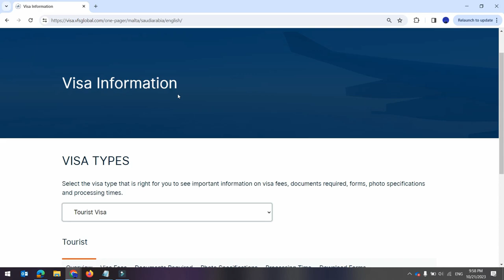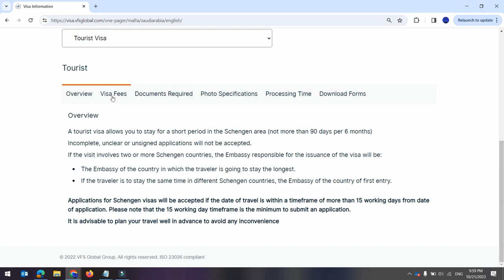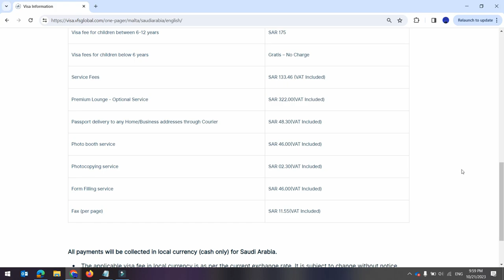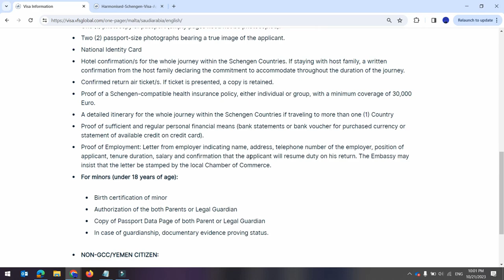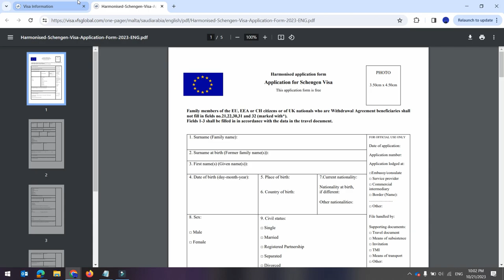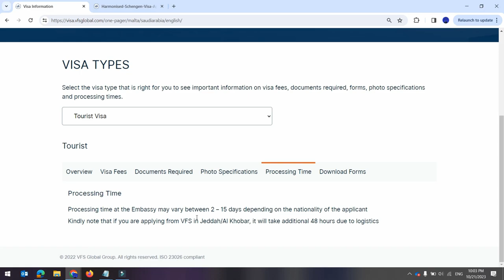How to Apply Malta Visa From Saudi Arabia In Urdu Hindi 2023 | مالٹا کا ویزا اپلائی کرنے کا طریقہ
What Are the Requirements to Apply for a Tourist/Visitor Visa to Malta?
Here are the required documents you need to apply for a visitor/tourist visa to Malta:

Visa application form. Fully completed with the correct information, printed and signed at the end.
Two recent photos. Taken within the last three months, in compliance with the Schengen visa photo criteria.
Valid passport. No older than ten years and with a minimum validity of three months beyond your planned stay in Schengen. It must have at least two blank pages in order to be able to affix the visa sticker.
Roundtrip reservation or itinerary. A document that includes dates and flight numbers specifying entry and exit from the Schengen area. Find out how to get a flight reservation for a tourist visa application.
Travel Health Insurance. Evidence that you have purchased health insurance that covers medical emergencies with a minimum of €30,000, for your whole period of stay in Malta. The insurance policy for Malta can easily be purchased online from Europ Assistance Travel insurance policies issued by EuropAssistance are accepted by Maltese embassies/consulates worldwide.
Proof of accommodation. Evidence that shows where you will be staying throughout your time in Schengen. This could be a:
Hotel/hostel booking. With name, complete address, phone and e-mail, for the entire time you will be in Malta.
Rent agreement. If you have rented a place in Malta.
Letter of tour organizer. If you will be travelling with a tour agency.
Proof of financial means. Evidence that shows you have enough money to support yourself throughout your stay in Schengen. This could be a:
Bank account statement.
A combination of both.
Proof of invitation by the relative/friend residing in Malta, inviting you to visit.
Invitation letter from your host in Malta with a copy of their passport and/or residence permit for Malta
Declaration of Proof. Which is a form issued by the Maltese authorities that the host needs to obtain and fill in with the required answers.
Proof of relationship with the host residing in Malta.
Proof of civil status. This could be a marriage certificate, birth certificate of children, death certificate of spouse, etc.
Evidence of employment status.
If employed:
Employment contract,
Leave permission from the employer
Income Tax Return
If self-employed:
A copy of your business license,
Company’s bank statement of the latest 6 months
Income Tax Return (ITR)
If a student:
Proof of enrolment &
No Objection Letter from University
Travel Itinerary. A description of your trip to Europe, your purpose of travelling, which places are you going to visit in Europe, the time frame and all the personal data.
For Minors:
Either birth certificate/proof of adoption/custody decree if parents are divorced / death certificate of the parent.
Letter of consent from parents, including passport copies of both parents/ legal guardian.
Maltese authorities follow certain (strict) rules and requirements when it comes to issuing a visa. So, it is important to know all the requirements before submitting an application and following them precisely. If you have any doubt, you should contact the embassy or visa application center.

How Much Money Do I Need to Apply for a Maltese Tourist/Visitor Visa?
Malta representative offices require you to set out at least EUR 48* per day to get a visa to visit Malta. Even though this is the required amount to obtain the visa, you must be prepared to spend more than EUR 48* as some activities and attractions can be costly.